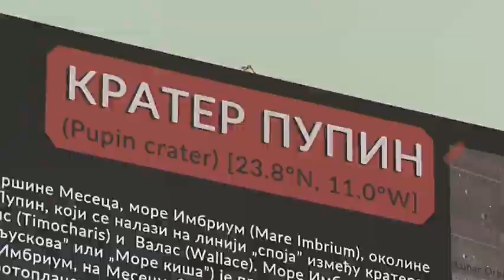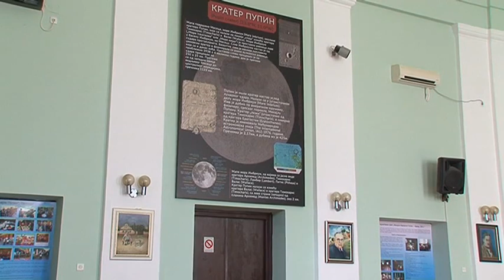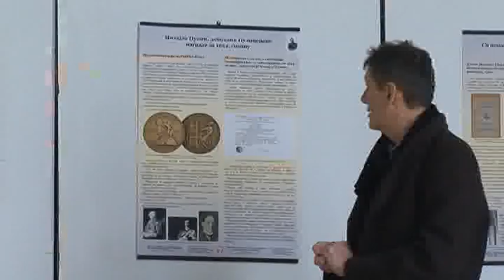Nezaobilazna turistička destinacija – opština Kovačica - ep05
Projekat “Nezaobilazna turistička destinacija – opština Kovačica“ bavi se istorijskim i kulturnim identitetom opštine Kovačica, koji čine kako kulturno - istorijske znamenitosti tako i materijalna i duhovna kultura opštine Kovačica, što je svojevrsni turistiški potencijal. Svrha projekta je da predstavi identitet opštine Kovačica na osnovu kulturnog nasleđa pet nacionalnih zajednica koje ćive u opštini Kovačica, njihovog stvaralaštva predstavljenim kroz prizmu turističkih potencijala.

Projekat je podržala opština Kovačica.
Stavovi izneti u podržanom medijskom projektu ne izržavaju nužno stavove organa koji je dodelio sredstva.